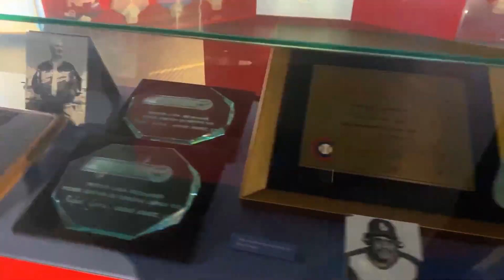JOYAS DE COLECCIÓN: SPIKES DE Jesús "Chito" Ríos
Spikes de Jesús "Chito" Ríos utilizados al momento de retirarse, hecho acontecido en el año 2007.